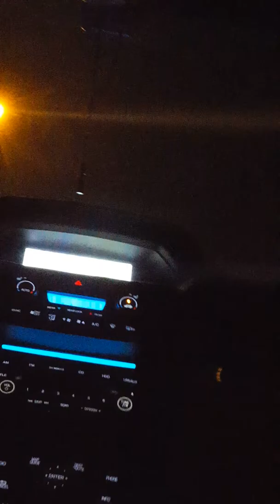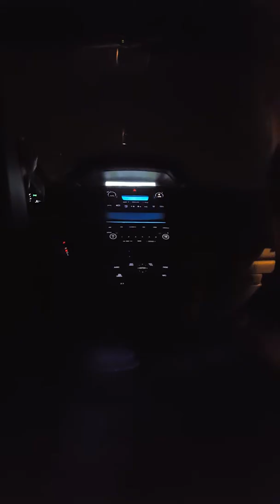Lightning show 2015